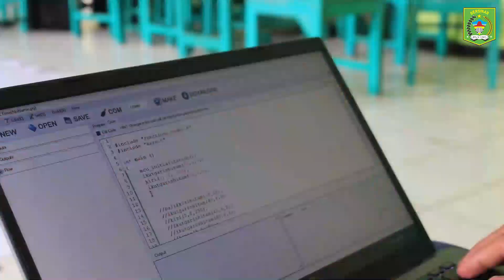BREAKING NEWS - Paling Berprestasi se Jateng, MTsN 1 Pati Raih Radar Kudus Award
MTsN 1 Pati menerima Radar Kudus Award 2021 kategori Madrasah Paling Berprestasi se-Jawa Tengah pada Selasa (30/11). Penghargaan diserahkan secara langsung oleh Direktur Jawa Pos Radar Kudus di Pendapa Kabupaten Pati. Dalam acara penyerahan penghargaan tersebut, hadir pula Bupati Pati sebagai penerima penghargaan kategori Kepala Daerah yang Concern terhadap Perlindungan Perempuan dengan Penutupan Lokalisasi LI, dan Kapolres Pati sebagai penerima penghargaan kategori Layanan Termudah, Prima dan Bersih dari Pungutan.

Dalam sambutannya, Baihaqi, Direktur Jawa Pos Radar Kudus, menyampaikan bahwa apresiasi yang diberikan kepada MTsN 1 Pati terkait prestasinya yang berhasil mengumpulkan lebih dari seribu medali sehingga menjadikannya sebagai madrasah paling berprestasi se-Jawa Tengah. “Apa yang dilakukan oleh sekolah ini nanti akan menjalar ke seluruh sekolah. Sehingga Pati yang sedemikian luasnya, nanti masyarakatnya akan menjadi lebih terdidik, tingkat pendidikannya lebih utama, dan diikuti oleh seluruh elemen-elemen masyarakat yang lain,” jelasnya. Ia juga menyampaikan bahwa award ini sebagai penyemangat untuk terus melahirkan inovasi, kreativitas, dan keberanian bertindak di masyarakat.

Sementara itu, Haryanto, Bupati Pati, saat diwawancarai tim usai acara, memberikan ucapan selamat kepada MTsN 1 Pati yang telah menerima Radar Kudus Award 2021. “Selamat kepada Pak Ali Musyafak dan seluruh jajarannya di MTsN 1 Pati karena hari ini diakui publik mendapatkan Radar Kudus Award 2021,” ujarnya. Ia mengimbau agar setelah mendapatkan penghargaan ini, MTsN 1 Pati tetap mempertahankan prestasi yang sudah diukir, baik di bidang lomba Sains ataupun yang lainnya. “Kepada Pak Kepala Sekolah dan seluruh jajarannya untuk mempertahankan prestasi, minimal sama, paling tidak ke depan harus bisa lebih lagi,” imbuhnya. Terakhir, ia juga menekankan kepada pihak madrasah bahwa pandemi Covid-19 belum selesai, sehingga pembelajaran yang dilakukan baik secara luring, daring maupun blended  learning harus tetap menaati prokes dan aturan yang berlaku.

Ali Musyafak, Kepala MTsN 1 Pati,  mengucapkan terima kasih kepada Jawa Pos Radar Kudus dan Bupati Pati atas apresiasi yang diberikan kepada madrasah. “Ini adalah berkat rahmat Allah, syafaat Rasulullah, karamah Waliyulloh, serta kerja keras dari seluruh keluarga besar MTsN 1 Pati, utamanya anak-anak yang luar biasa semangatnya. Tidak lupa dari wali murid yang mendukung penuh atas tercapainya prestasi di MTsN 1 Pati,” ungkapnya. Syafak berharap, ke depannya MTsN 1 Pati selalu berinovasi sehingga dapat memperoleh prestasi yang lebih baik lagi. “Selalu berinovasi, inovasi tiada henti. Mudah-mudahan, dari hari ke hari akan mendapatkan prestasi yang lebih baik sehingga menjadi madrasah yang unggul, berkarakter, dan mendunia. ,” pungkasnya. (TiM)